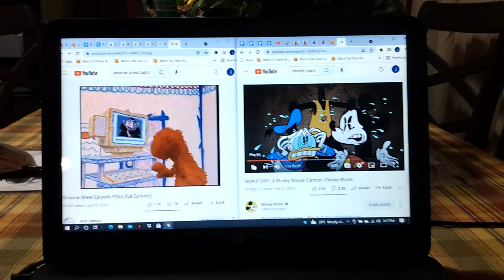Elmo's World Teeth Email (You've Got Mail)